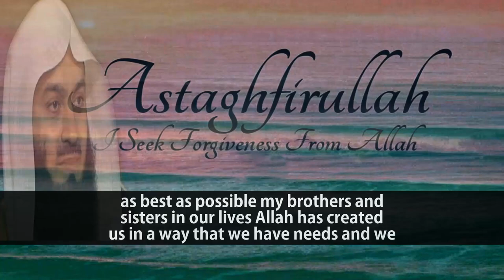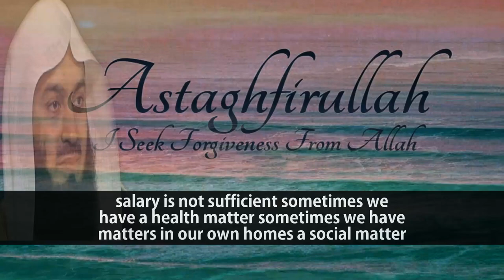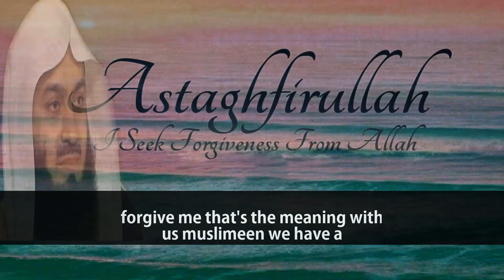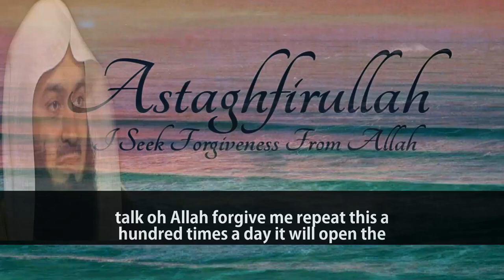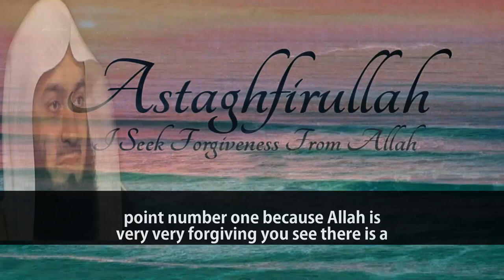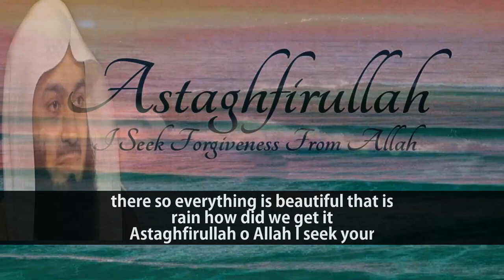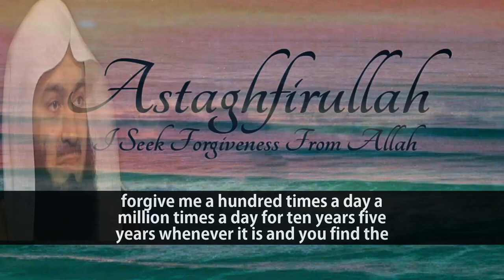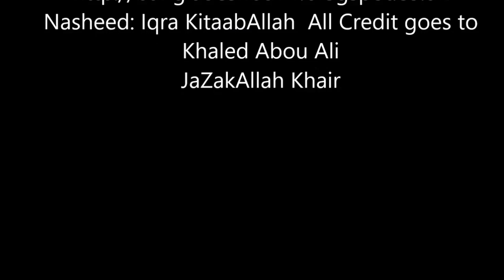Small But Powerful Word for opening the closed doors in lives | Mufti Menk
📌MuftiMenk highlights the benefiting of uttering a powerful word “Astaghfirullah ” (seeking forgiveness from Allah) very often that is taught by Allah (swt) to open our closed doors (marriage problems, health problems, financial problems, wiping sins off, for beneficial rain from sky, taking to paradise, etc) with sabr and patience in our lives . We need to soften our heart while seeking forgiveness for Allah (swt) and How to say Astaghfirullah. In addition, Mufti Menk mentioned The prophet Muhammed (Saw) used to say Astaghfirullah more than 70 times in a day although he was the best creature, the most noble prophet of Allah prophets, sinless and spotless in video clip wih